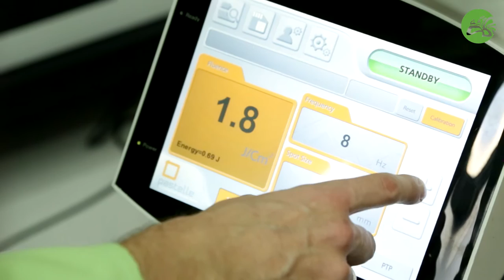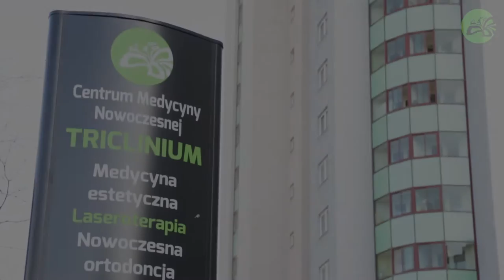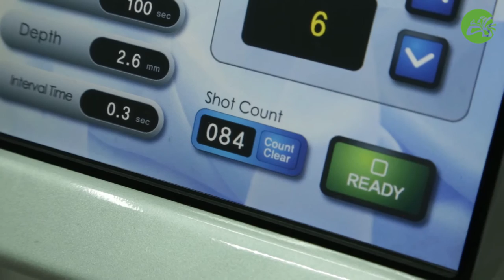Likwidacja drugiego podbródka lipolizą iniekcyjną i frakcyjną radiofrekwencją mikroigłową L'Experta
Dziś likwidacja drugiego podbródka lipolizą iniekcyjną i frakcyjną radiofrekwencją mikroigłową.
Drugi podbródek jest bardzo kłopotliwy, ponieważ trudno go w naturalny sposób zniwelować. Najczęstszymi przyczynami  jego powstawania są nadmiar tkanki tłuszczowej, nadmiar skóry lub dosyć nisko przyczepione mięśnie do żuchwy. Dr Marek Wasiluk proponuje połączenie dwóch metod: lipolizy iniekcyjnej oraz frakcyjnej radiofrekwencji mikroigłowej. Dzięki pierwszej, pozbędziemy się nadmiaru tkanki tłuszczowej, natomiast druga skutecznie ujędrni naszą skórę.

Klinika medycyny estetycznej L'Experta
Warszawa, ul. Przy Bażantarnii 11F